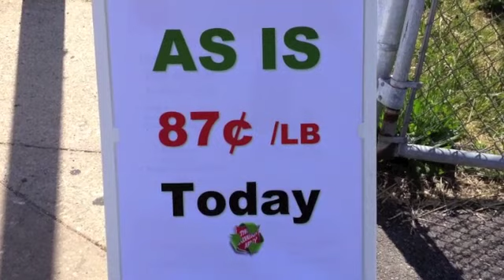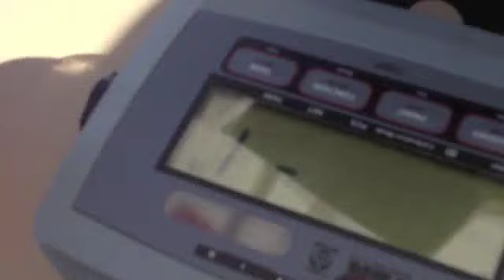buythelb tsatraining sagreen sathrift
2258 N Clybourn - 60614
Today & Tommorrow & ... we'll just see!